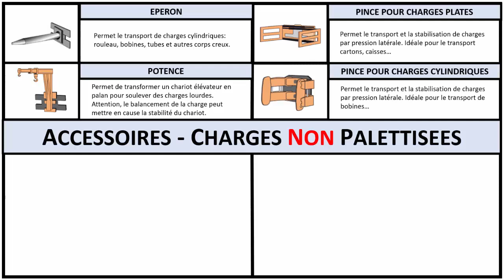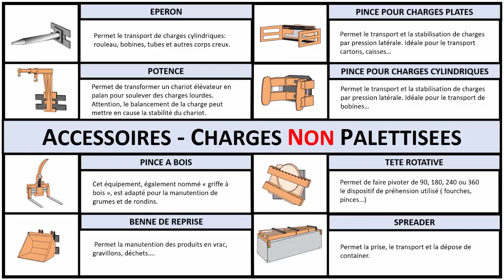LES ACCESSOIRES DU CHARIOT ELEVATEUR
Ils apportent une aide à la levée ou au transport de charges.